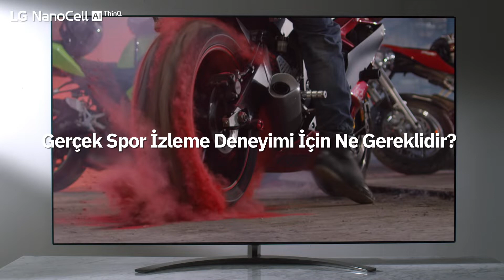2019 NanoCell TV l Gerçek Spor İzleme Deneyimi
Saf renkler spor izleme deneyimini tamamlıyor! Her açıdan saf ve canlı renkler sunan, LG’nin en iyi LED TV’si ile tanışın. LG NanoCell TV ile kendinizi spor karşılaşmalarının içinde gibi hissedeceksiniz.